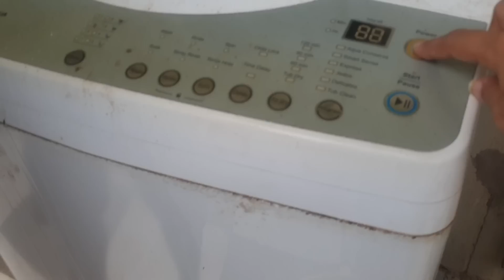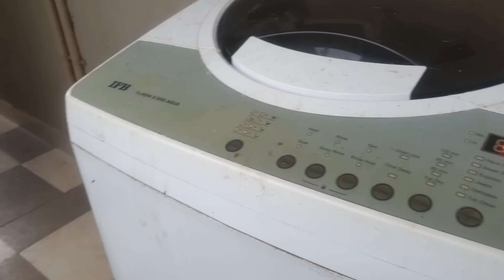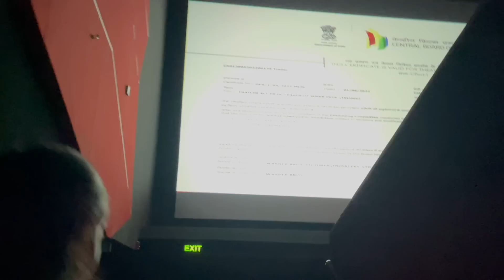diml అర్ధరాత్రి గందరగోళం😓 Surprise😱 GoodNewz😍 కొత్త రుచులు🤤 మన Subscribers♥️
Love,
Vijju.